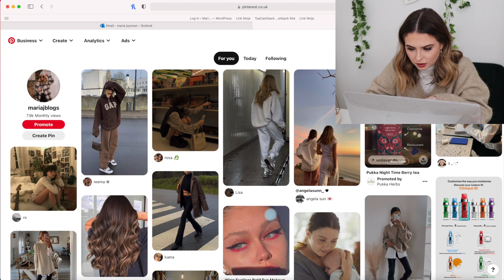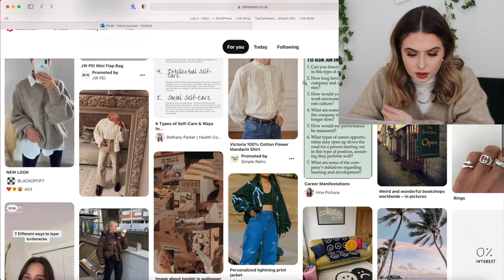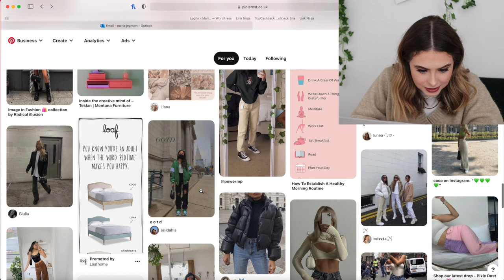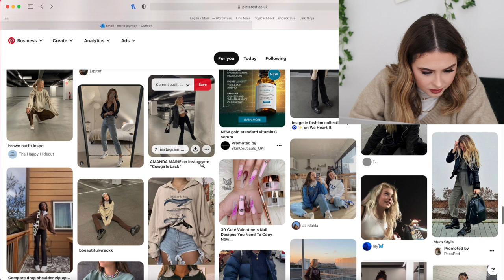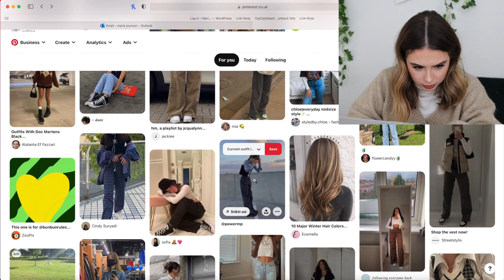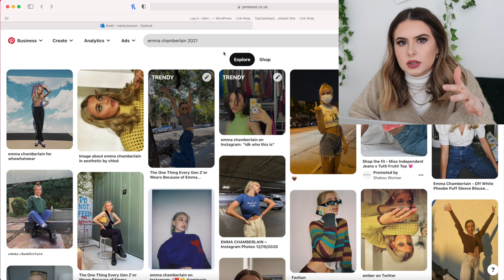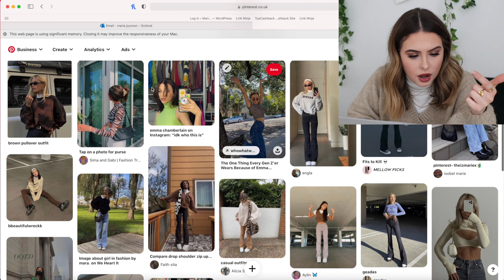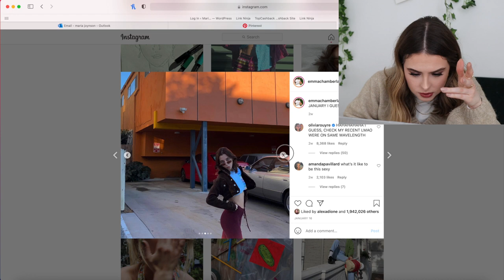Emma Chamberlain is the blue print : I learn about fashion trends on Pinterest to become cooler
Hiya! So today I thought we would go Pinterest boarding together. I am 23 and apparently, ancient, according to tik tok. So on a mission to become *cool* in 2021 I turn to Pinterest to learn about the fashion and style trends for this year. I also learned Emma Chamberlain and her aesthetic is the blue print for everything, she is ahead of the trends and we are all in the mud. Enjoy!